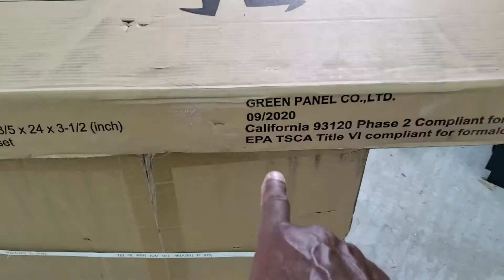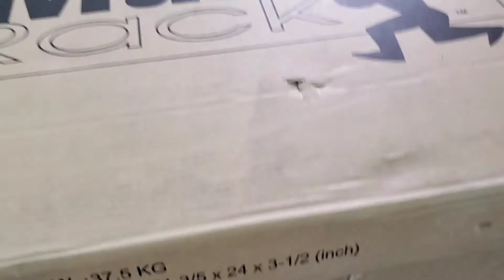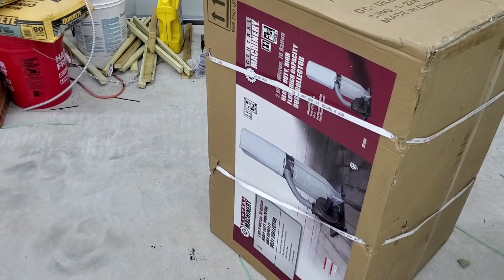Amazon Steel Storage Rack (Muscle Rack) assembly and installation with a review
Amazon.com: EDSAL UR245AZ-BLK Steel Storage Rack, 5 Adjustable Shelves, 4000 lb. Capacity, 72" Height x 48" Width x 24" Depth, Black (Pack of 2): Furniture & Decor